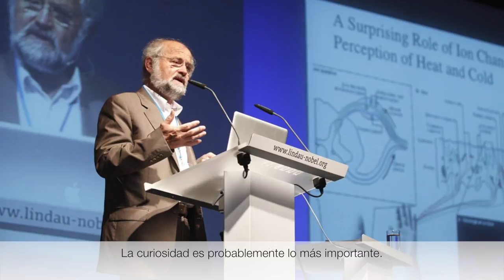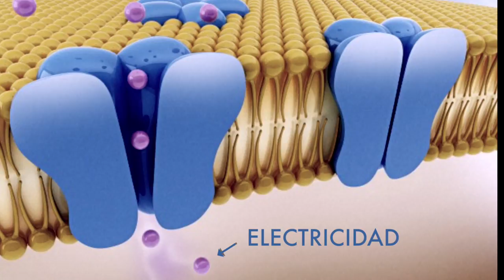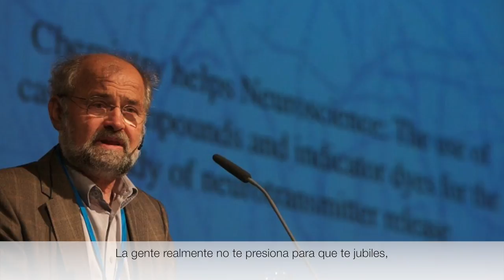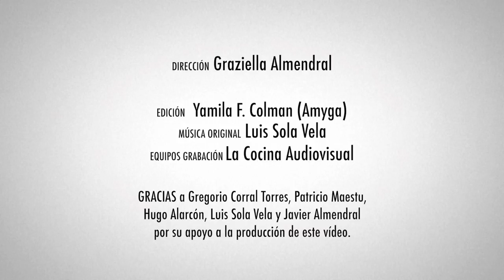Erwin Neher, premio Nobel: la fascinación por los problemas distingue al científico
Erwin Neher,  premio Nobel : el secreto para ser un buen científico es tener curiosidad y estar fascinado por los problemas.
Fue premio Nobel de fisiologia o medicina en 1991 junto a Bert Sackmann. En esta entrevista nos habla de la importancia de los canales iónicos para el tratamiento de muchas enfermedades pero también reconoce algo que hacen pocos cientificos, no todo es bueno cuando se recibe un premio nobel